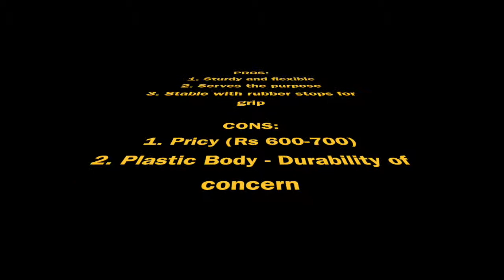Unboxing of Gorilla Mini Tripod and Review - Best stand for youtuber ?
Should i buy Gorilla Mini Tripod ?
Its a Best Travel Tripod. A perfect mobile holder or stand for video recording. Better than most tripods and mobile stands. Perfect for beginner level youtuber.
Link from Amazon India:
by Mobile Gear